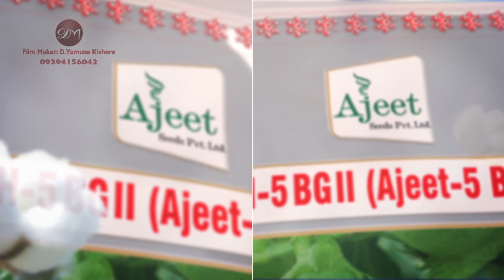Ajeet Seeds Hindi AD Film Commercial. Directed by D. Yamuna Kishore.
We believe that advertising is an integral part of marketing.  It may not sell a product or service but should create awareness of the same and create an environment to sell.